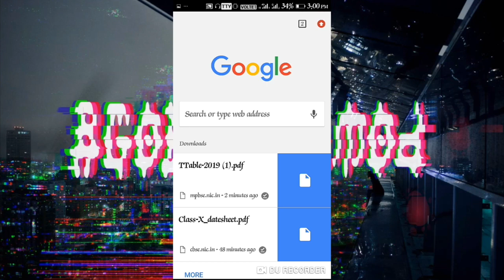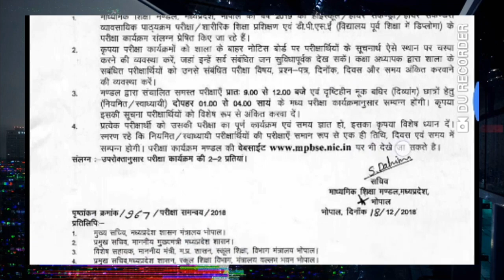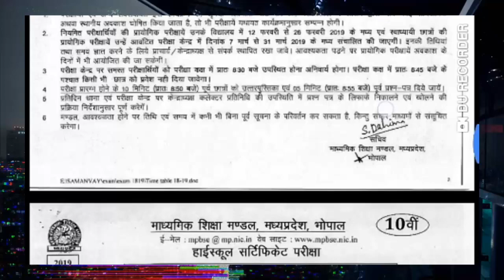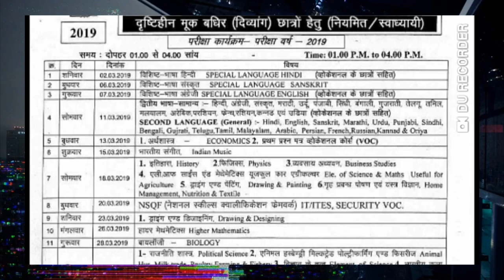Hou TO DOWNLOAD CLASS MP BOARD 10TH AND 12TH TIMETABLE